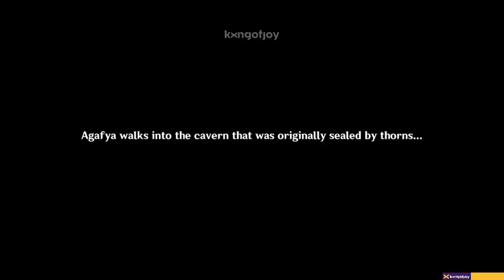[Guide] The Misplaced Photo - The Scattered Past - Part 2 | World Quests | Genshin Impact 2.8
My PC Spec :
Processor : Core i5 10400f
VGA : nvidia GTX 1650 4GB
Motherboard : Asus TUF Gaming B560M-PLUS
Ram : Klevv Bolt X DDR4 3200MHz Dual Channel 16 GB
SSD : SSD Adata SX8200 Pro M2. NVMe - 256Gb 3000MB/S